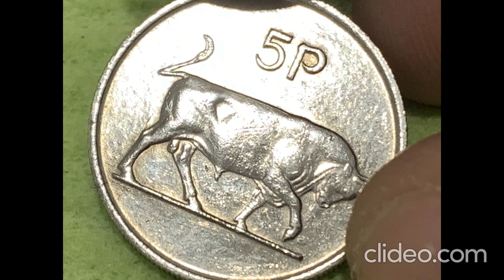Coins Beasts Insects